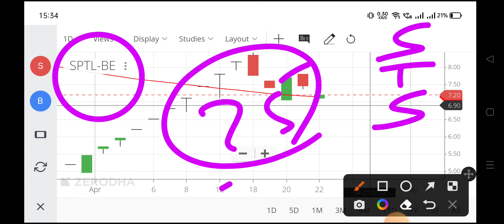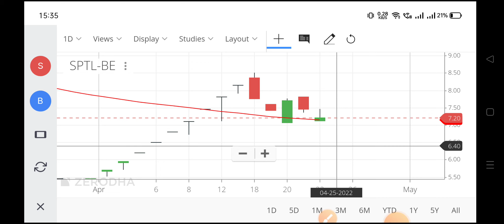sintex share,sintex share price,sintex industries share price,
sintex share,
sintex share price,
sintex industries share price,
sptl share price,
sintex industries,
sintex plastic share,
sintex industries share,
sintex share price today,
sintex industries news,
sintexplast share price,
future of sintex industries,
sintex industries latest news,
sintex share market,
today sintex share price,
sintex news today,
sintex industries news today,
sintex india share,
sintex ind share latest news,